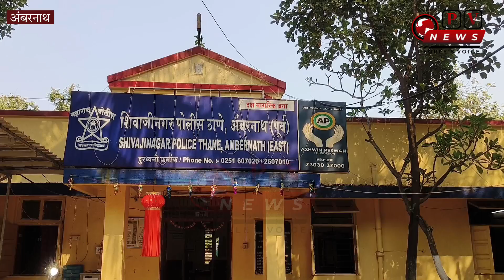एकाच रात्री तब्बल तीन दुकानांमध्ये चोरी ? चोरीने Ambernath शहर हादरले | PV NEWS